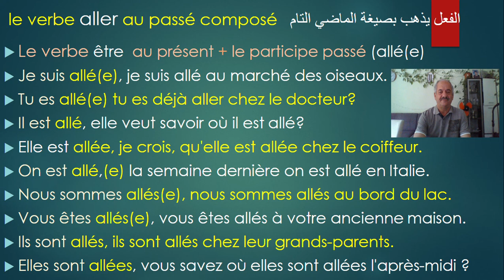A1.2 Niveau.le verbe aller au passé composé . الدرس الفرنسي الثامن الفعل يذهب بصيعة الماضي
je suis allé au marché des oiseaux.